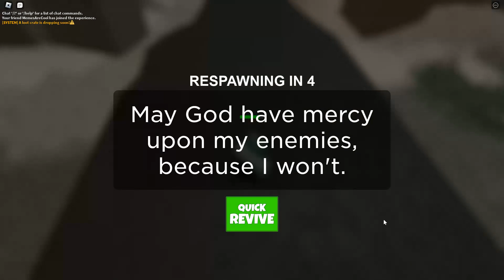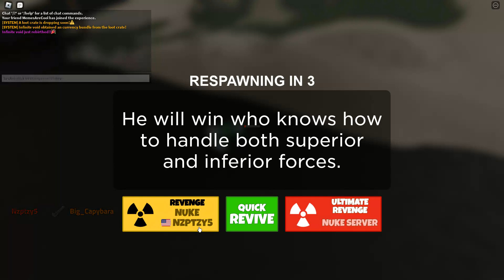Military tycoon the hunt